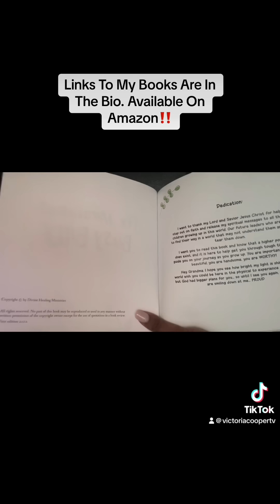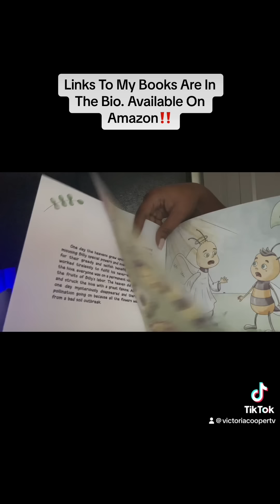God Is Trying To Tell You SOMETHING… chosenones lifelessons motivation 🤍✨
In the midst of life's chaos and noise, have you ever felt like there's a message from a higher power trying to reach you? 🌟 Join us on a profound exploration as we discuss the signs, synchronicities, and experiences that might be divine messages. "God Is Trying To Tell You SOMETHING…" is a thought-provoking video that invites you to listen closely, reflect on your journey, and discover the meaning within. Embrace the power of intuition, spirituality, and self-discovery in this enlightening conversation.

©Divine Healing Ministries Any illegal reproduction of this content will result in immediate legal action.

You can officially book me for one-on-one sessions so I can help you get to the next level of your life spiritually, physically, emotionally.

Miraculous Busy Billy

I love you ALL from the bottom of my heart to depths of my soul.

🍁 𝗔𝗕𝗢𝗨𝗧  𝗩𝗶𝗰𝘁𝗼𝗿𝗶𝗮 𝗖𝗼𝗼𝗽𝗲𝗿 𝗧𝗩 🍁
Our channel is about divine healing. Let me encourage you to live in your truth and fulfill your divinely favored purpose as unto God.

➟God Knows What He’s Doing | It Will Work Out For You Take The Leap | Victoria Cooper TV

🎥 𝗖𝗢𝗡𝗡𝗘𝗖𝗧 𝗪𝗜𝗧𝗛 𝗩𝗶𝗰𝘁𝗼𝗿𝗶𝗮 𝗖𝗼𝗼𝗽𝗲𝗿 𝗧𝗩🎥